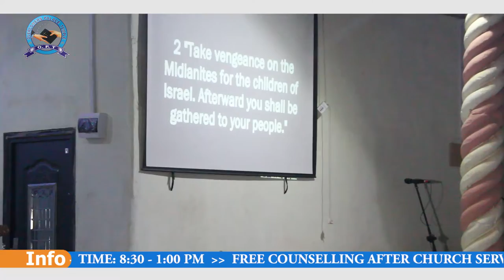PASTOR B.B--Ooh! My Marah!